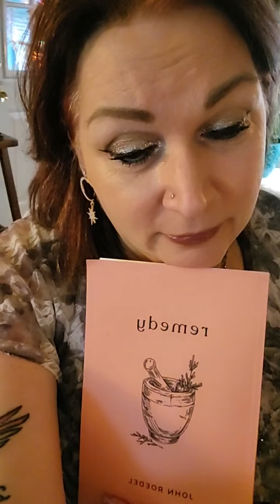happy New Year!!!🥳🥳🥳💫✨️🎉🎊